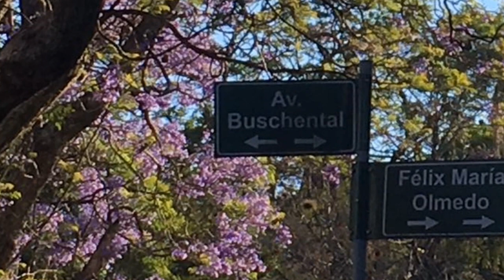LA DAMA de AZUL - MANSIONES ENCANTADAS - Leyendas Urbanas y Misterios de Montevideo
EL BUSCADOR MUNDOS   MANSIONES ENCANTADAS   LA DAMA de AZUL

Margarita Salvo, adoraba salir a pasear todos los días cuando caía el atardecer por la hermosa avenida Buschental.
Era tanto lo  que le gustaba, que sus familiares mandaron a hacer un cuadro donde ella posaba sonriente con su hermoso vestido azul.